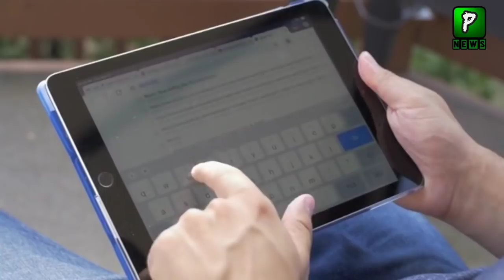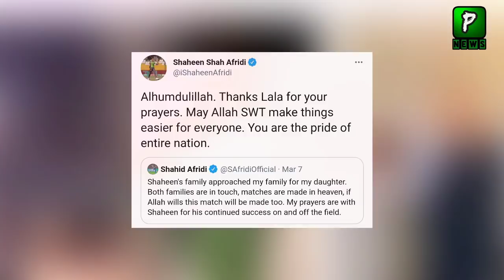Shahid Afridi Breaks Silence About Shaheen Shah Afridi News | Pakilinks News